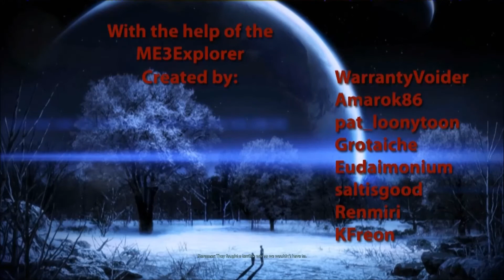Mass Effect 3 - MEHEM v0 4 - Low EMS ending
This is the new low ems ending that has been incorporated into Mass Effect 3 via the MEHEM mod.  The team has incorporated some brand new cutscenes to give it a bit of a kick and ohhhhh boy the feels you get from it.  Just a slight warning if you love Garrus and Liara this will depress the hell out of you.

I also took the opportunity to try out Nvidias new "Shadowplay" recording feature and it is absolutely fantastic.  It recorded ME 3 at 60fps and 2560 x 1440 downsampled to 1920 x 1080.  The best I could do with Fraps was 1920 x 1080 at 30fps.

Many thanks to Mr FOB and the MEHEM team I love the work you guys do.